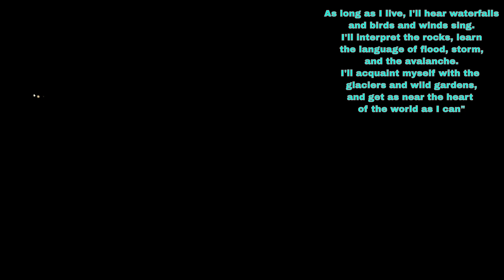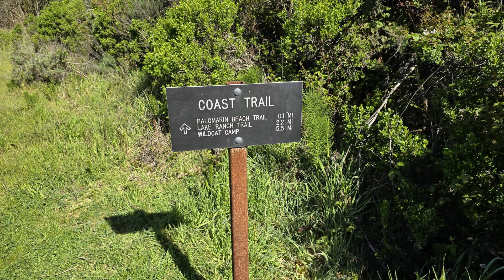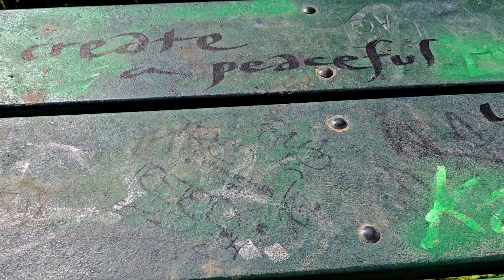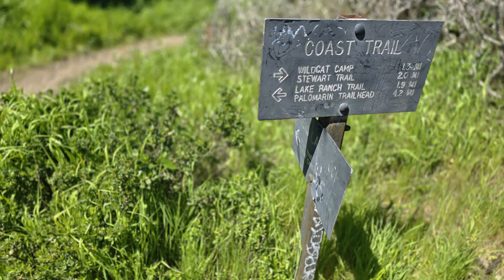the wild hike at Alamere Falls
a 13 mile hike so close to San Francisco. Who would of guessed it could be so beautiful here? The falls are a twin fall that drops 40 feet onto the sands below. you can only reach it during low tide. During high tide, these falls drop directly into the ocean. one of only 3 in the united states that falls directly inot the ocean. my son is quite the trooper for making it the whole way without complaining. there were moles, and banana slugs. many beautiful flowers along the way. oh, and lots of poison oak as well...we hiked over cliffs, and had great veiws of the ocean, even having to hike a mile along the beach itself. this video has a few drone shots (  which were not filmed on site).